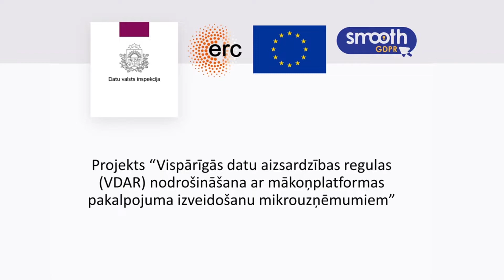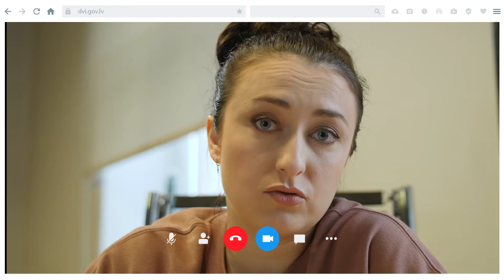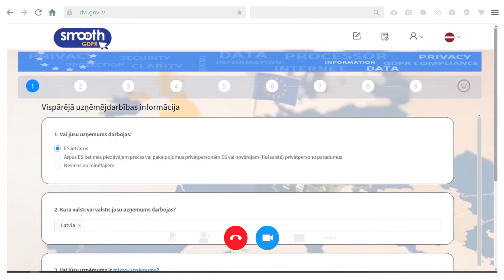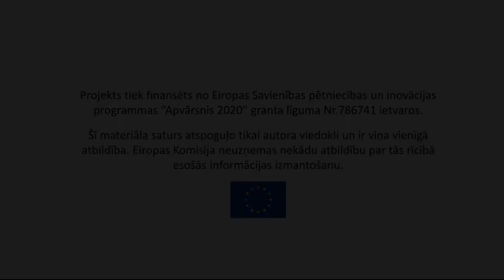Trīs zelta padomi uzņēmējam kā atbildēt uz klienta pieprasījumu par personas datiem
Video materiāls tapis Eiropas Komisijas finansēta projekta “Vispārīgās datu aizsardzības regulas (VDAR) nodrošināšana ar mākoņplatformas pakalpojuma izveidošanu mikrouzņēmumiem” pētniecības un inovācijas programmas “Apvārsnis 2020” ietvaros.